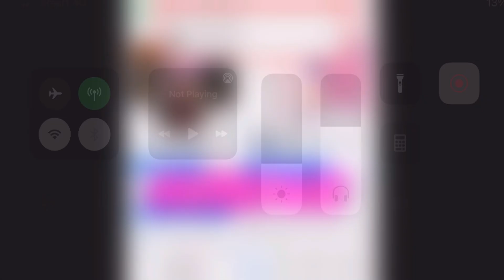MlBB-❌លក់ហើយ. 40$ / B919. ChouK